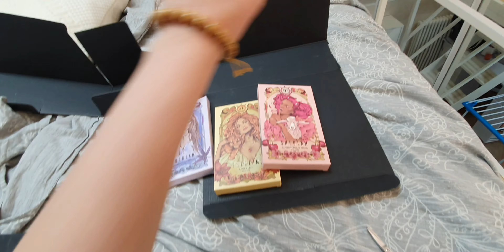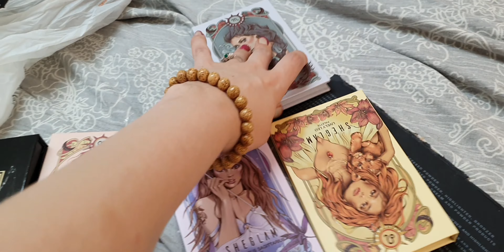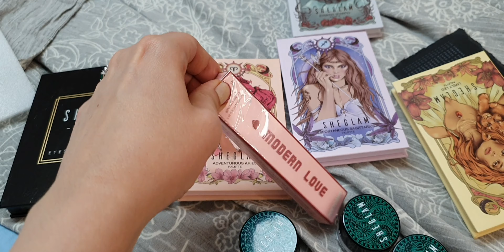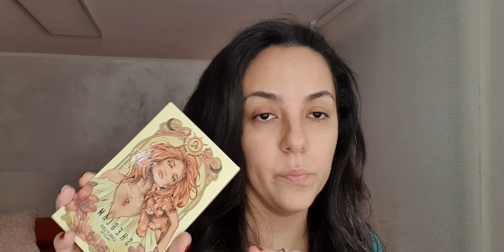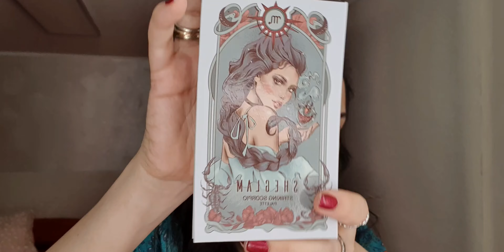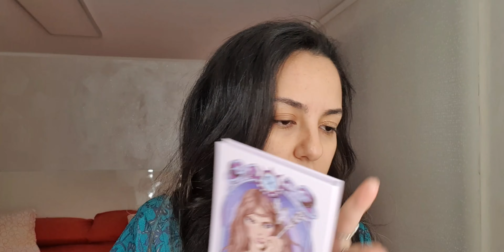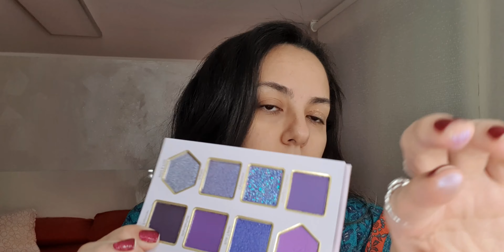Ho speso più di 100€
Cofanetti sheglam, Zodiaco sheglam palette.